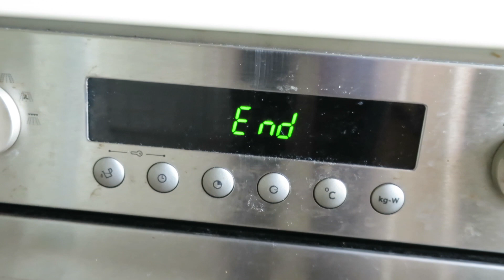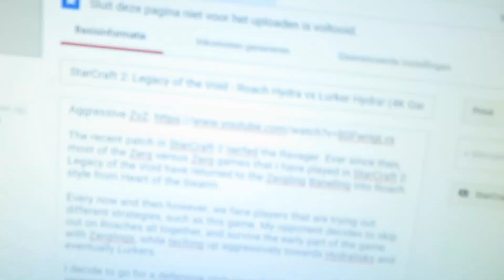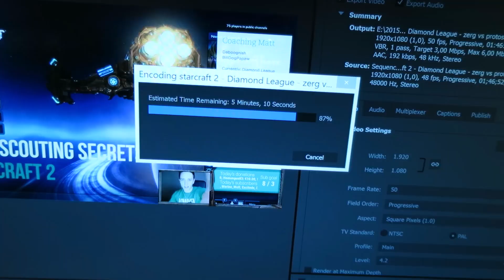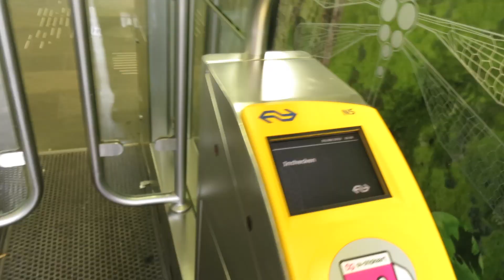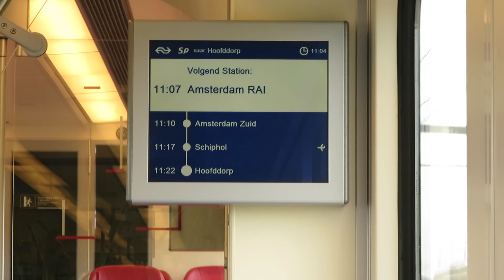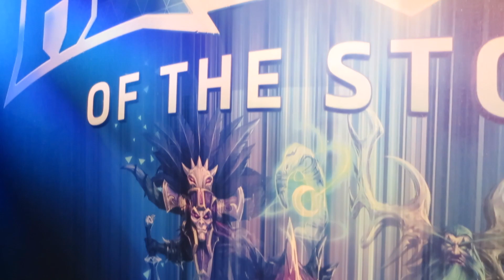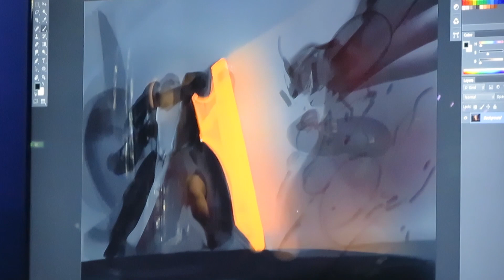HEROES OF THE STORM LAUNCH EVENT!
Heroes is finally out and Blizzard invited me over to their Heroes of the Storm launch event in London. It was awesome!

Filmed on a Canon S120.